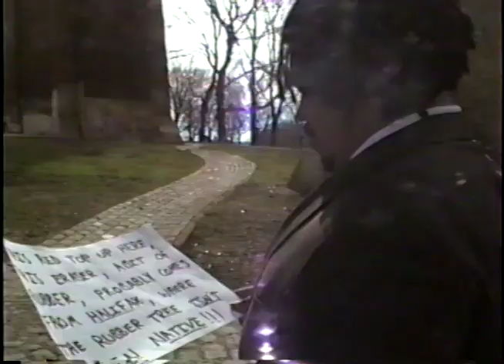Kerwin Frost Explains The Pencil Tattoo (OFFICIAL VIDEO)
Directed by Steven Savoca & White Trash Tyler

Special thanks: Habibi Deli & Clark Sabbat